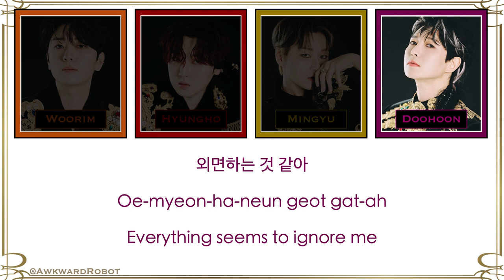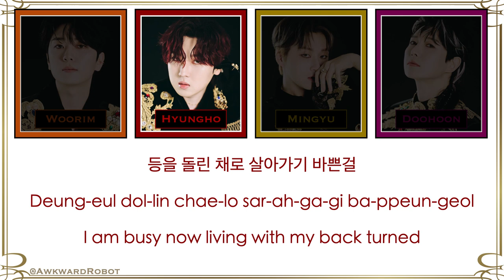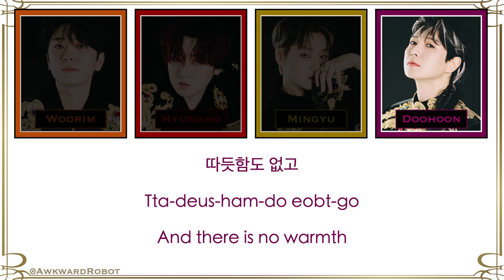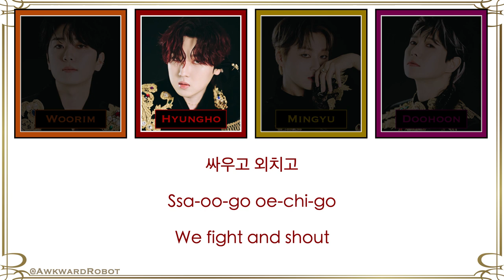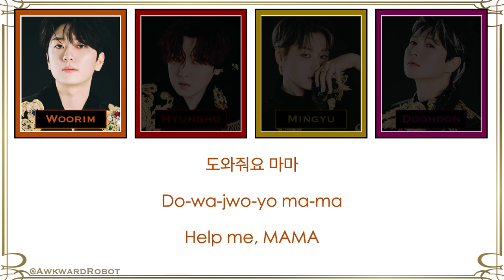Forestella 포레스텔라 - MAMA [Color_Coded_Han|Rom|Eng]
Forestella 포레스텔라 - MAMA
[Color_Coded_Han|Rom|Eng]
Live Cover Performance
Immortal Songs 2; Dec. 24, 2022
Original Artist: EXO